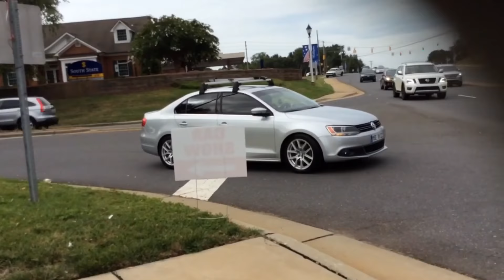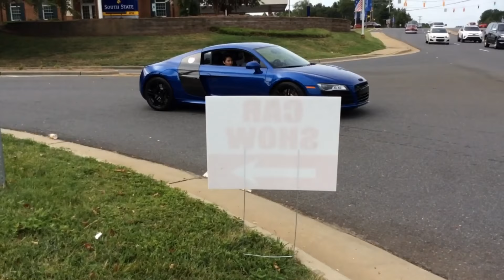Cars Leaving Car Show - July 2018 (Crazy Accelerations! Pulls! Revs! MORE!)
Car show was Caffienated Automotive AKA Caffiene & Horsepower AKA Weddington Cars And Coffee in weddington NC
Enjoy! Lots of really nice stuff that happens!